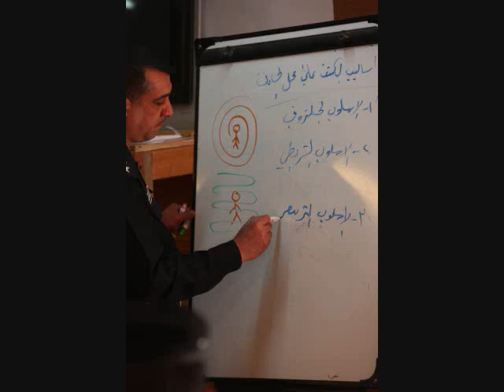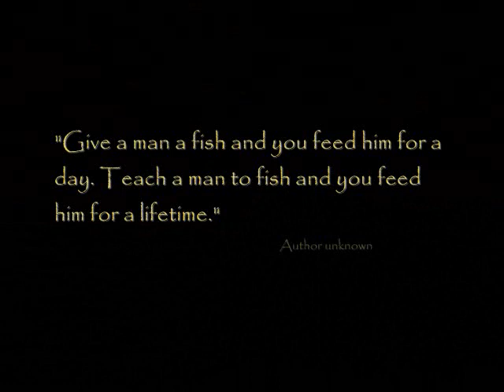Training Day in Iraq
This is what we are doing here in Iraq.  Helping Iraqis teach Iraqis.